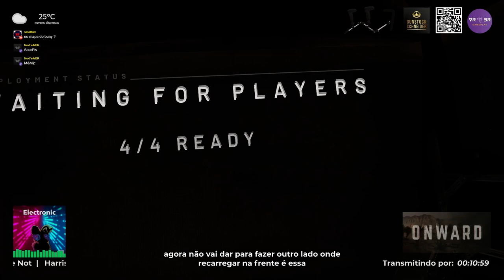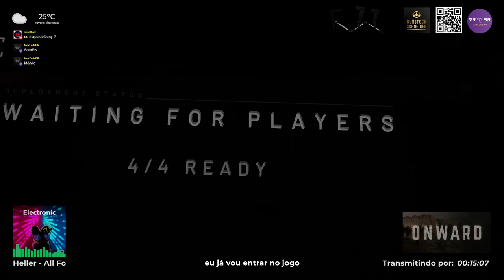Onward Roberta - 21/01/21